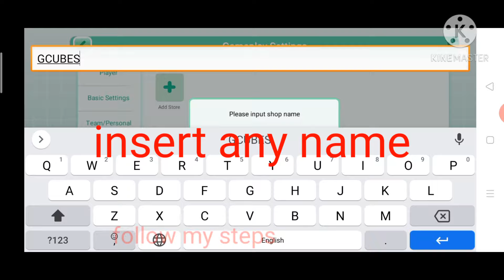HOW TO GET UNLIMITED GCUBES FOR FREE IN BLOCKMAN GO 😎🎉🎉😱😱😱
hi guys how to get free gcubes for free in BLOCKMAN go. anyways subscribe because I think I have found a new way to get so subscribe so you won't miss it. and find the 4 words and comment to get hearted❤️. as always thanks for watching

4. TheFatRat & Luara Brehm we'll meet again listen to we'll meet again ( in TheFatRat's channel ) ( in Laura Brehm's channel )

 if you want to use her music give the artists credits in your video

btw fan of you fat rat